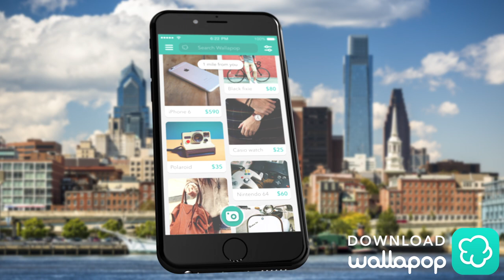Wallapop Philly 15sec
There is cash all around you! There are people nearby who want to pay for the things you don't use.
Wallapop makes it simple to sell anything!  Just download the free app; snap a picture of your item and it’s instantly listed locally, free!

Follow us for the latest!